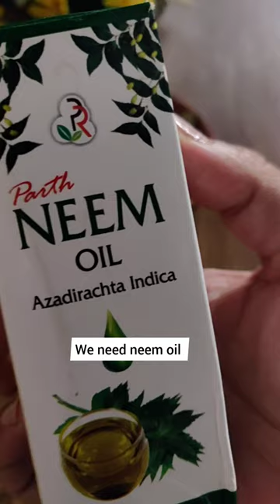Homemade Mosquito 🦟 killer || Get rid of all mosquito in 5 minutes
Machhar ko marne ke tarike,  kill Mosquito in natural way, mosquito bite at home, mosquito repellent, bay leaf to kill Mosquito, tej patta se machhar due kre, machhar due bagane ke liye gharelu upaye, Sanyasi ayurveda, ayurvedic remedies, kill Mosquito in ayurvedic way, what is the best homemade mosquito killer, what's the best way to kill Mosquito naturally mosquito ko ghar se kaise bhagye, mosquito repellent plants, mosquito bhagane ka tarika,